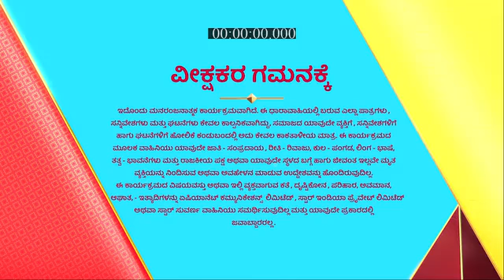Manasella_Neene_S1_E154_EPISODE_Reference_only.mp4